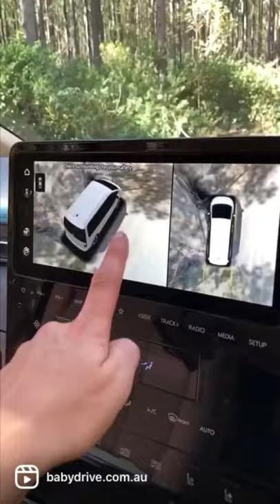Hyundai Staria | BabyDrive walkaround review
👩‍💻 A little MORE about the new Hyundai Staria people mover!

⚙️ ‘HTRAC’ all-wheel drive makes it great for 🏕 and ⛷

👀  Blind spot camera when you indicate (so useful)

📺  3D monitor is AWESOME in car parks